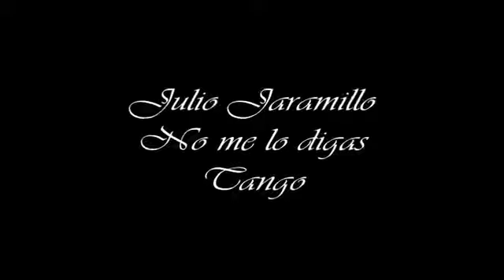Julio Jaramillo No me lo digas Tango YouTube